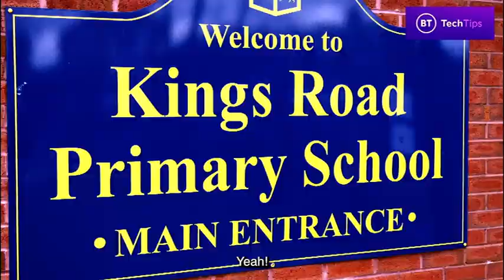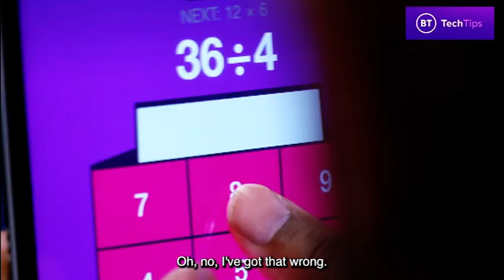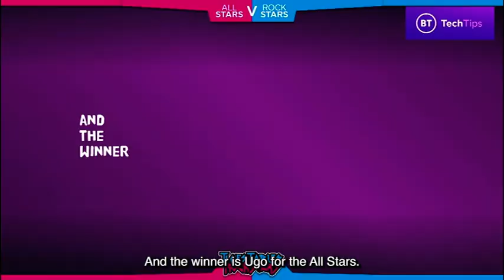All Stars V Rock Stars – Ugo Monye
Ugo Monye takes on the nation’s kids in a Times Tables Challenge.